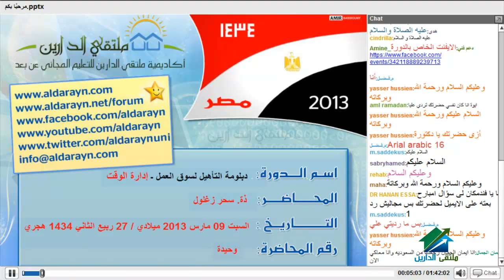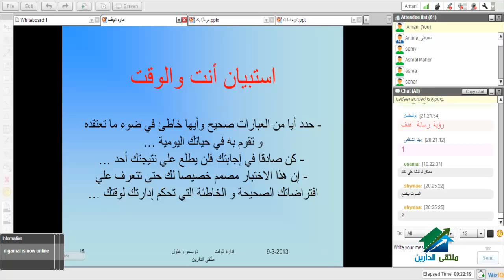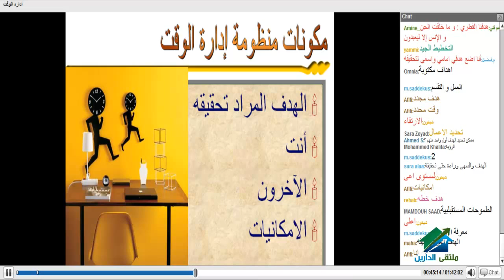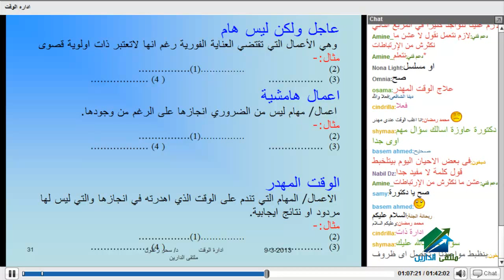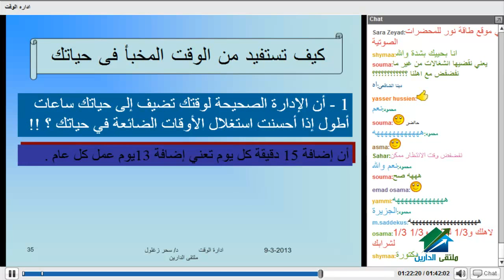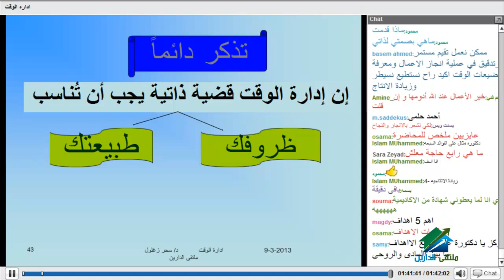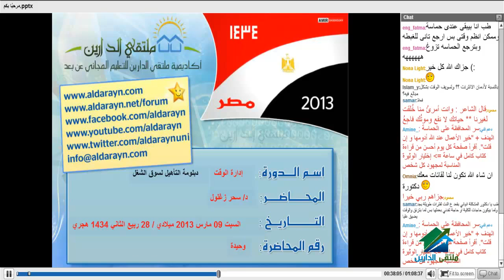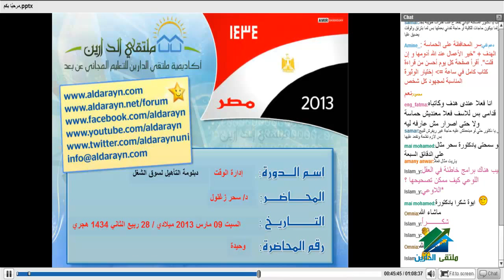ادارة الوقت | اكاديمية الدارين | أ. سحر زغلول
(¯´'•.¸ دبلومة التأهيل لسوق العمل¸.•'´¯)
☆.•**••(¯•.صفحة الأكاديمية على الفيس بوك ☆.•**••(¯•._
☆.•**••(¯•.☆للتطوع معنا فى فريق العمل.•**••(¯•.
☆.•**••(¯•.للتطوع للتدريس☆.•**••(¯•.